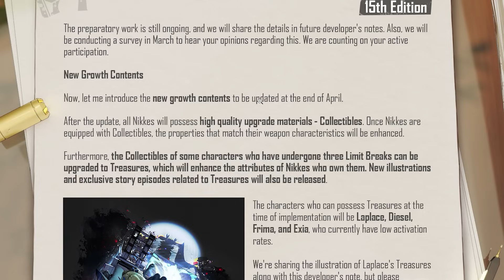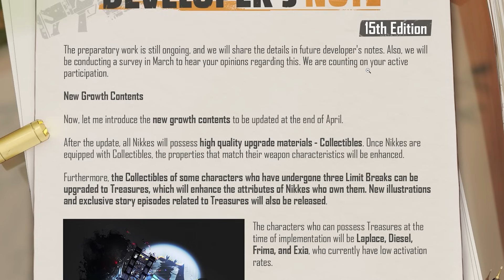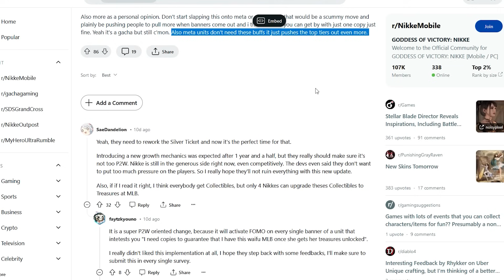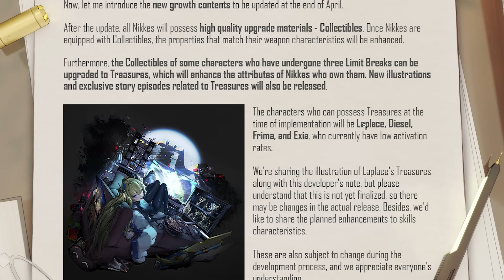*THE BEST NEW FEATURE IN A LONG TIME* & THE PROBLEMS THAT COULD COME WITH IT! (Nikke Goddess Victory